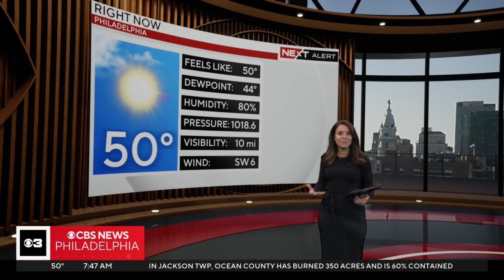Kate Bilo 11/08/2024 CBS3